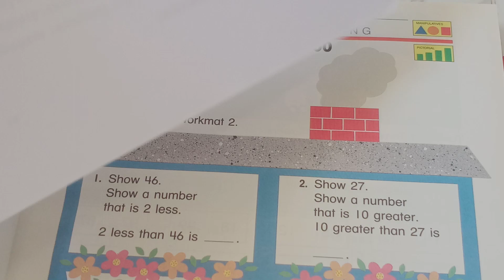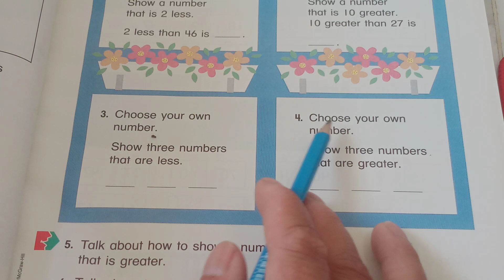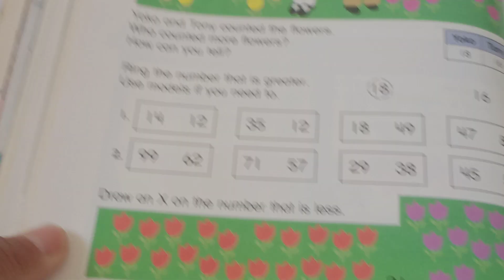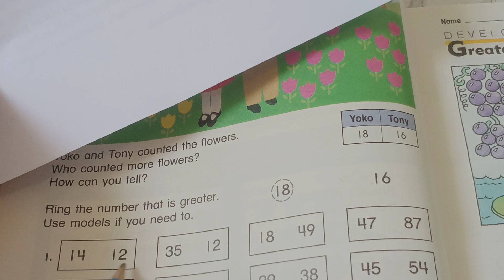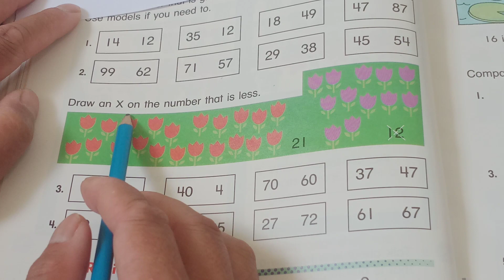Math Review: Use Models to Show number on worrkmat (2 & to 100) | Counting Technical